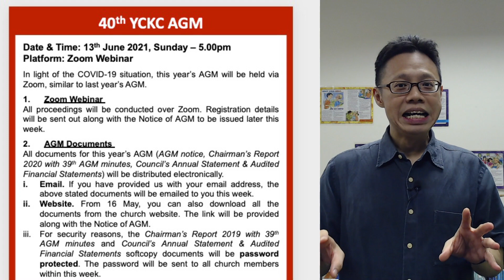Announcements - 8/9 May 2021